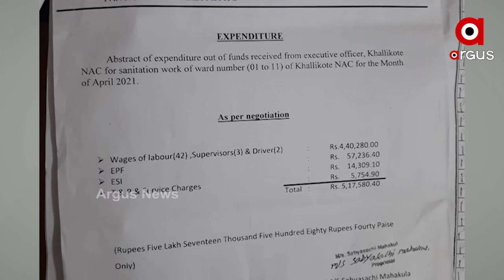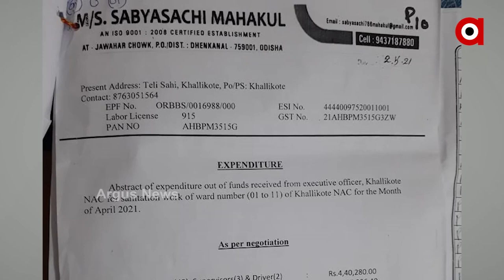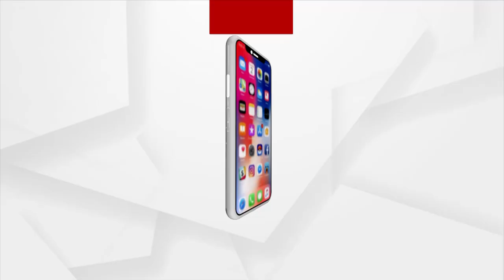ଦୁର୍ନୀତି କରିବାର ଅଜବ ତରିକା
ସଫେଇ ନାମ ରେ ଚତୁରତା ର ସହ କରିଚାଲିଛନ୍ତି  ଲକ୍ଷ ଲକ୍ଷ ଟଙ୍କା ହରିଲୁଟ। ଝାଡୁଦାର ତାଲିକାରେ ନାମୀ ଦାମୀ ବ୍ୟବସାୟୀ ପ୍ରତିଷ୍ଠାନ ର ମାଲିକ ଙ୍କ ନାମ